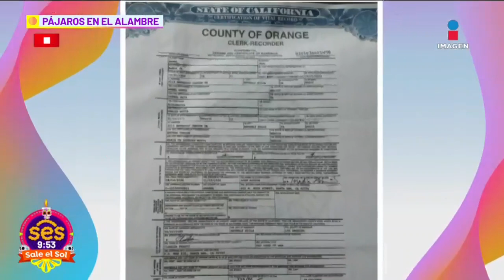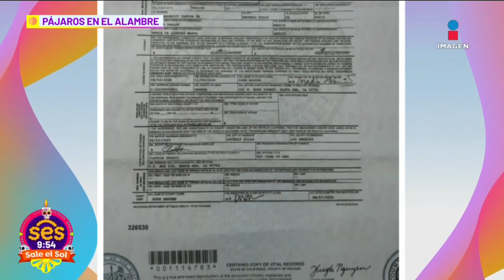Ana Bárbara REVELA si ya se CASÓ con su novio, Ángel Muñoz | Sale el Sol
AnaBárbara REVELA si ya se CASÓ con su novio,